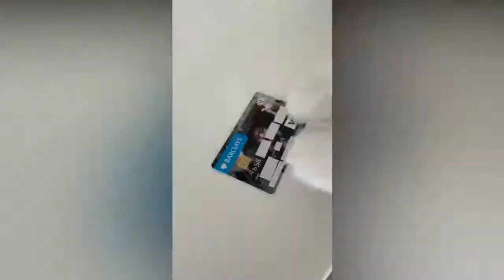Baby Cats Cute and Funny Cat Videos Compilation